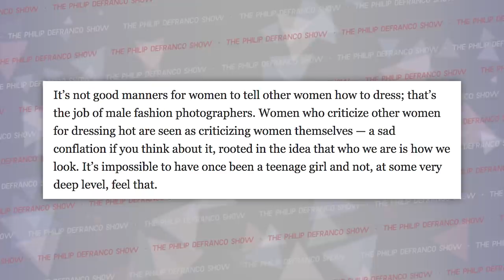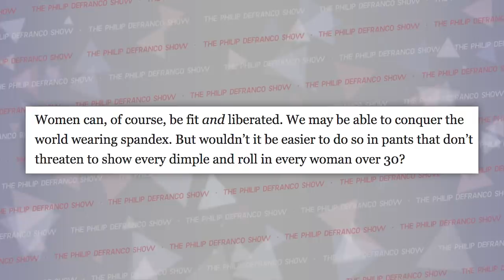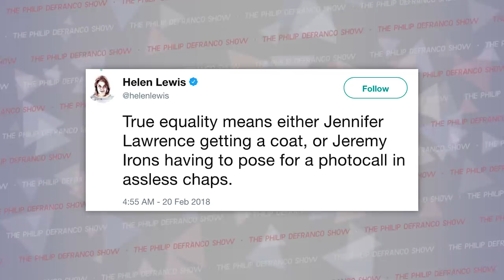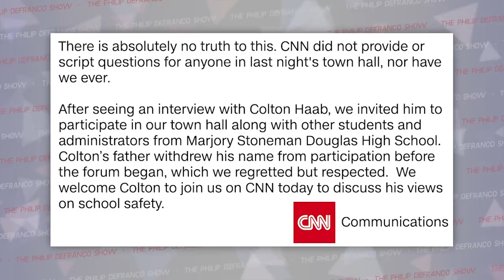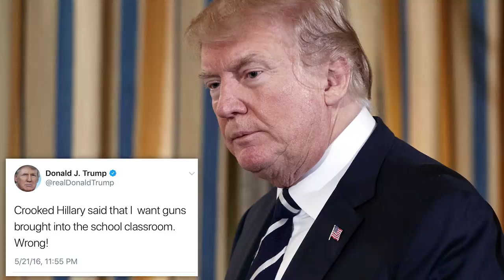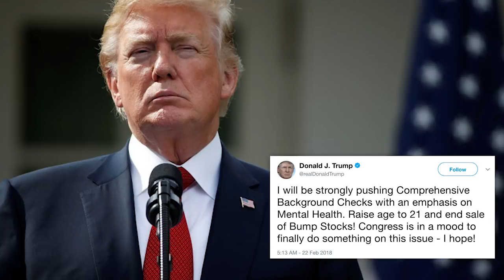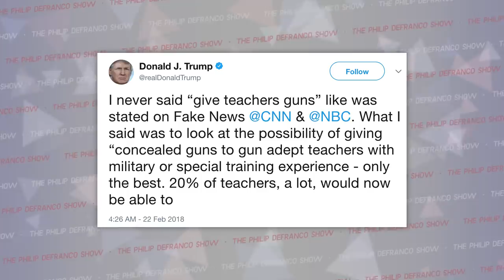Why Women Shouldn’t Wear Yoga Pants, Jennifer Lawrence Backlash, and Trump’s Armed Teachers Proposal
Thanks for tuning in, ya Beautiful Bastards. Your support means a lot to me. kkloveyofacesbyeeee
Sign up for Postmates (Awesome Food/Drink Delivery) use code "PDS" and get $100 Free Delivery Credit
Last Two DeFranco Shows!

Wanna listen on the go?

Attn: Philip DeFranco
16350 Ventura Blvd